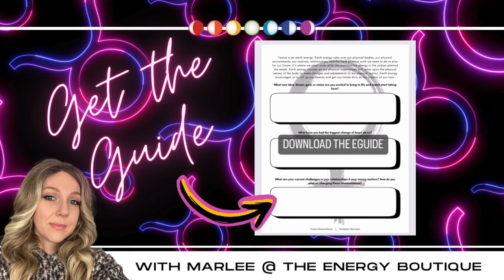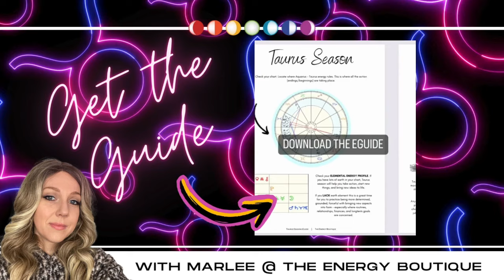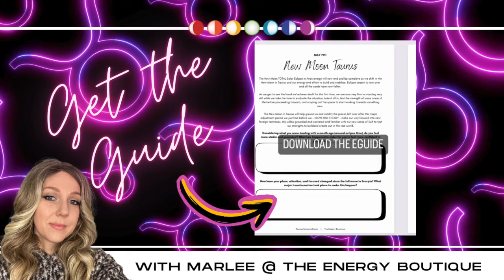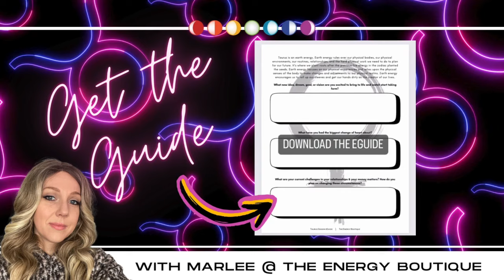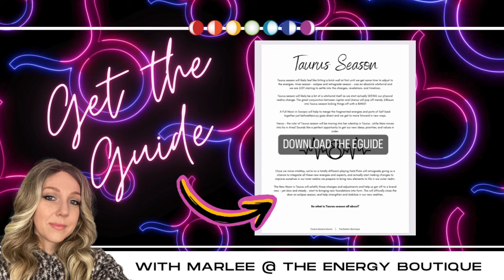✨ASCENSION FORECAST: APRIL 28 - MAY 4✨